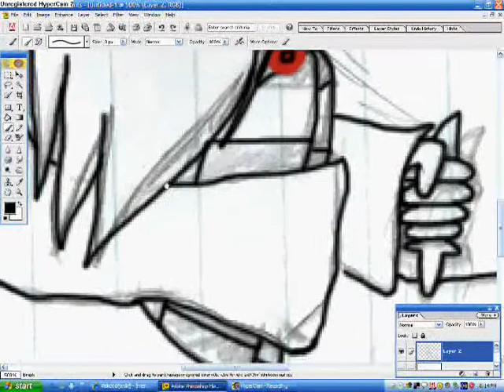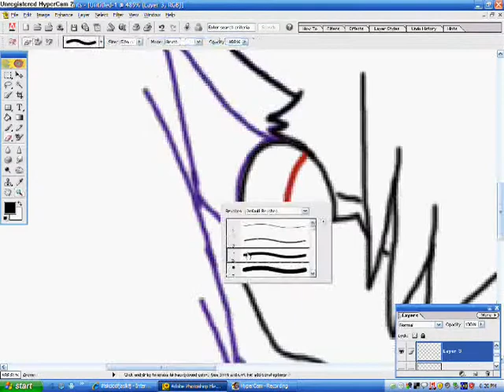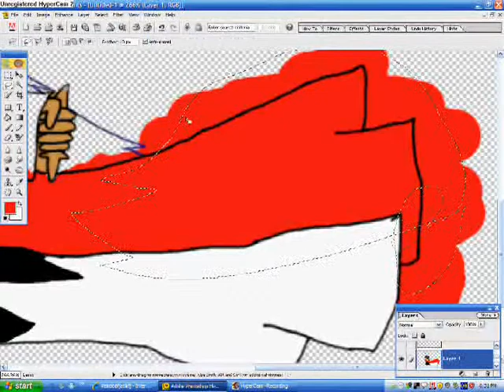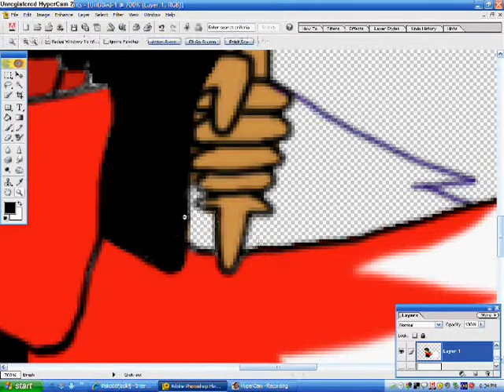Raevyn Speedpaint *Comatose*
Yupperz ^^
i'll be posting Raevyn's story on my DevArt soon =D  homunculus SiLver X)
Song: Comatose
Artist: Skillet